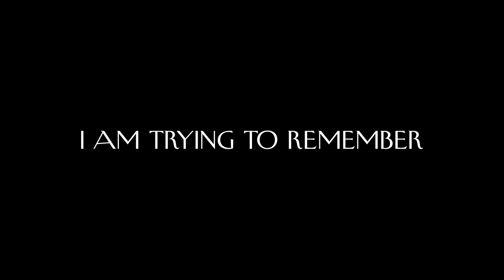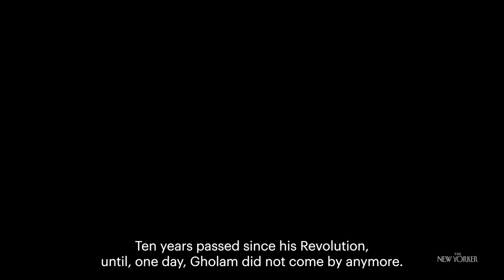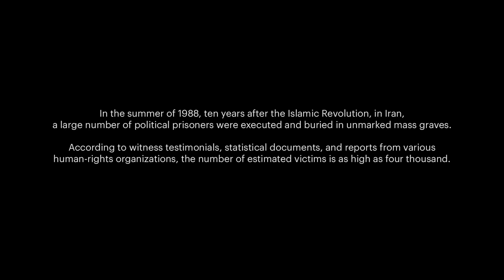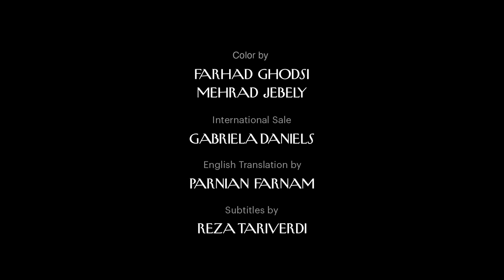The Ghosts of the Iranian Revolution | I Am Trying to Remember | The New Yorker Documentary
Pegah Ahangarani’s emotional documentary remembers a family friend who disappeared during the Iranian Revolution.